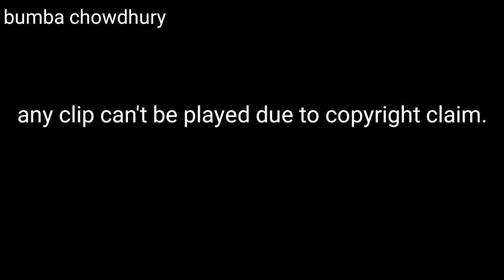Thackeray trailer review |explain |breakdown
In this video I am going to review Thackeray movie trailer and explain whole story line of Thakre movie and going to break down the movie trailer.